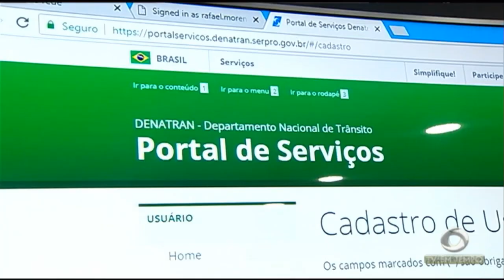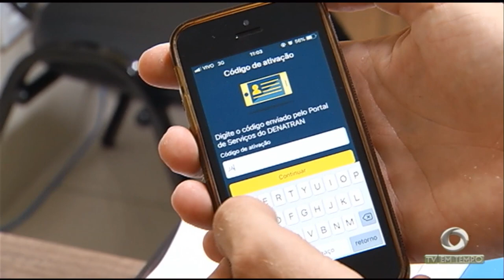Obras na rua Ramos Ferreira provoca mudança no itinerário de algumas linhas de ônibus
02º BLOCO JORNAL 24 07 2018 - Obras na rua Ramos Ferreira provoca mudança no itinerário de algumas linhas de ônibus